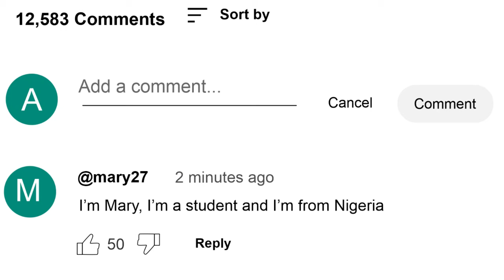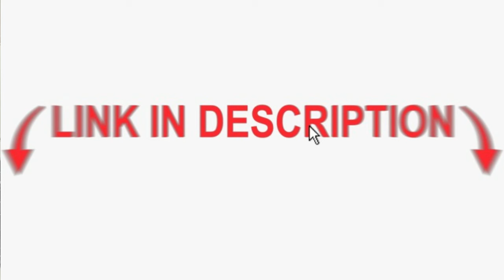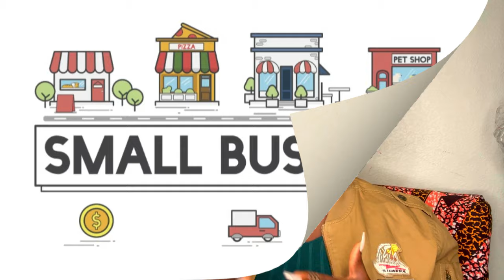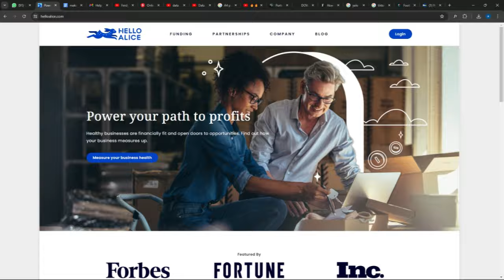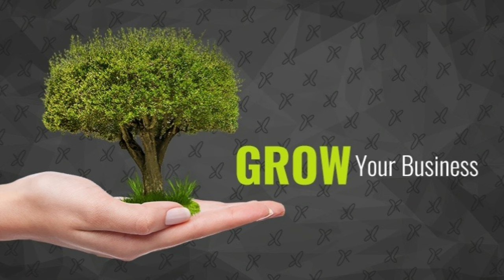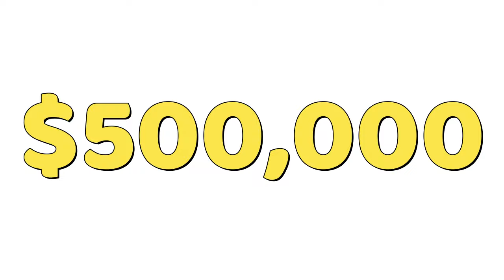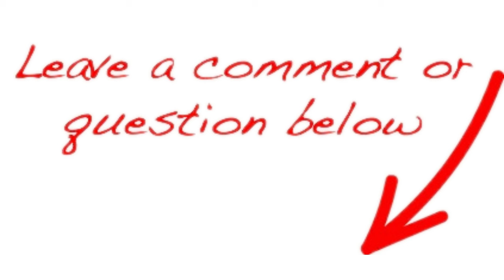Make US$25000 Online (grants) on This Website | Online payment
In this video titled "Make US$25000  Online (grants) on This Website | Online payment
 I discuss how you can make money online in 2024.
, I'm Mariam A.  I'm just an ordinary millennial who wants to become a millionaire by making money online! I recently launched 5 businesses and I am here to guide you on my journey to wealth. All I have is my laptop, ambition, and passion.

📩 Join my telegram community to receive weekly insights on grants, business funding topportunities delivered to your doorstep

I use these to optimize videos● Tubebuddy. Use my link to get yours